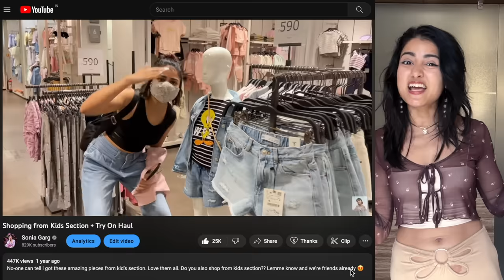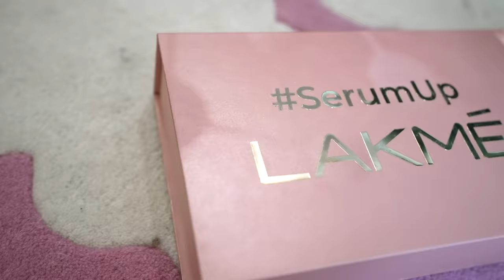Trying Kid’s Clothes from Myntra for the First Time | Is it Worth it?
Living in my new wardrobe from kid’s section 😍

👉🏻 New range of @lakmeindia serums, something for everyone!

So be it any skin stype, SerumUp with Lakmé and get the one that suits your concern! Get em all!

🌸 Outfits Links- ( Prices may vary according to availability, size, color, offer/discounts going on their website/app )

9- Blue & White Tie & Dye Ariel Princess Print A-Line Dress with Cut-Out

m u s i c: